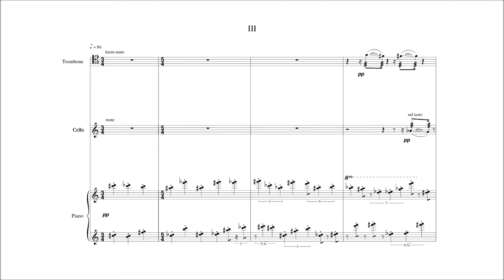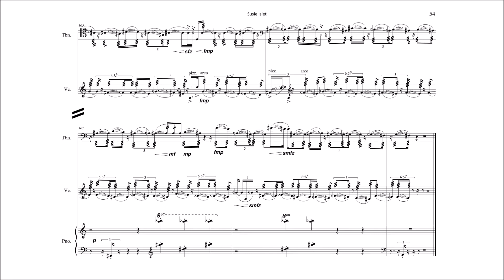Dominic Flynn - Susie Islet: Mvmt 2 (2018)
Performed by Simon Reade (conductor), Michael Kieran Harvey (piano), Tom Panckridge (trombone) and James Anderson (cello) at the New Music Forum in Hobart on 31.05.19.

This is the second of two movements for piano, cello and trombone.